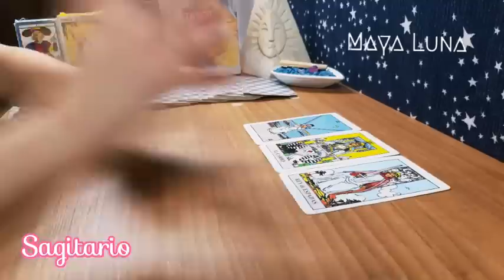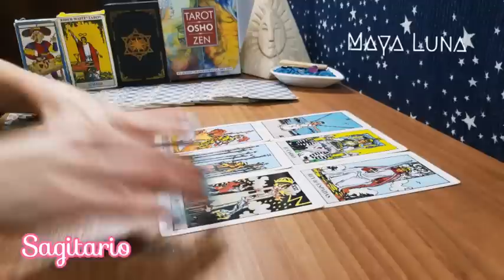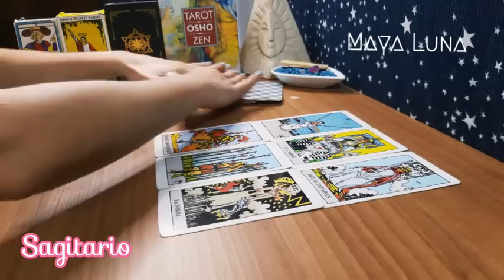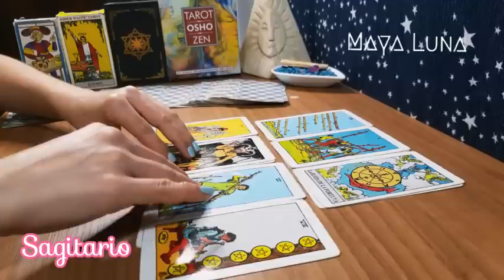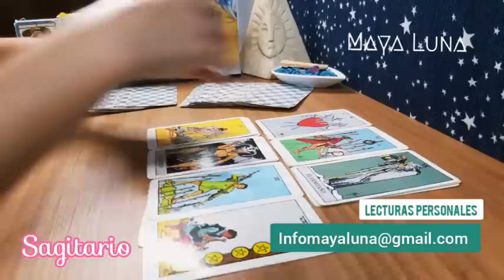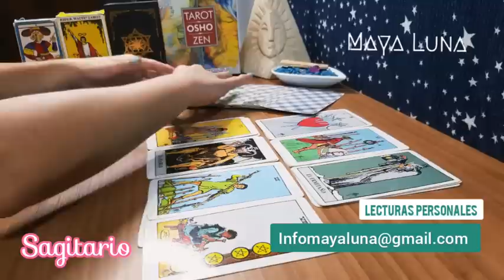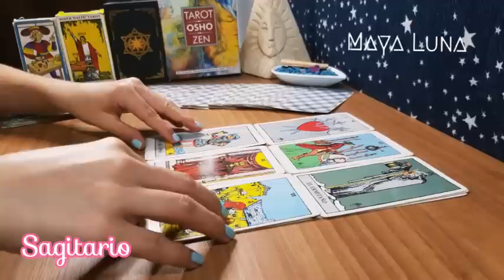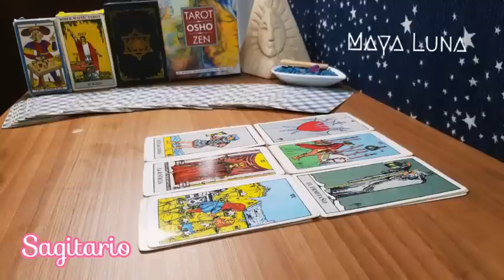SAGITARIO 💞 PENSABAS QUE ESTO TERMINÓ PERO VOLVERÁ A BUSCARTE | HORÓSCOPO SEMANAL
Horóscopo Sagitario del 27 de noviembre al 3 de diciembre

Sagitario hoy
Sagitario horóscopo de hoy
Sagitario horóscopo diciembre
Sagitario diciembre
Horoscopo hoy